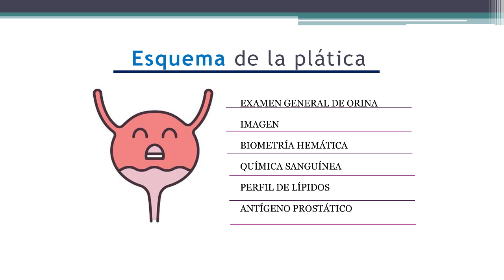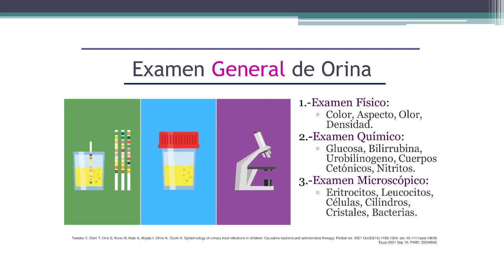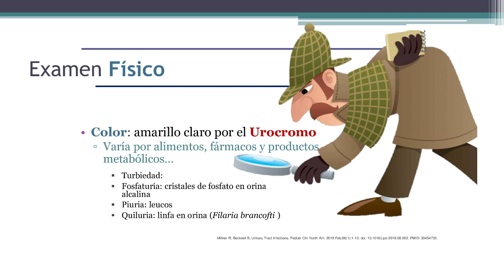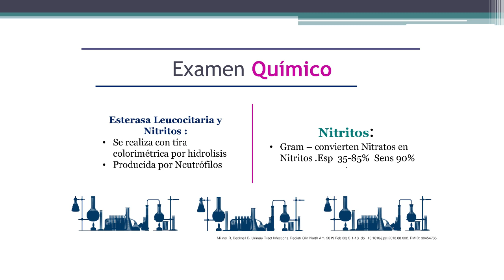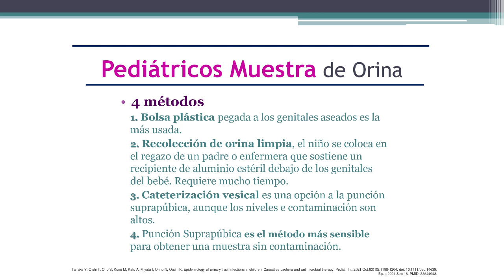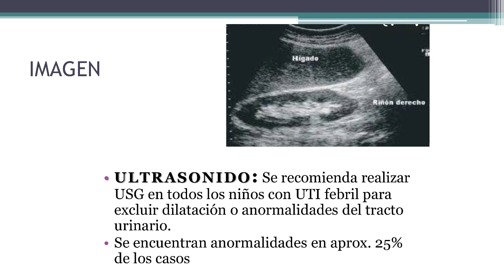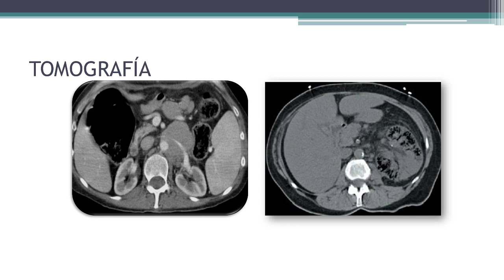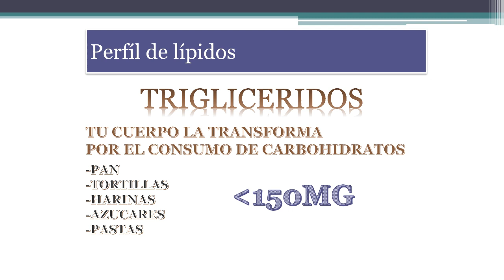UROLOGO | ¿Cuáles exámenes urológicos debo hacerme al inicio de año?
¡No olvides checarte 👨‍⚕️!

📄 El urólogo, Dr Diego Farias, Profesor Titular de Urología, nos cuenta cuáles son los exámenes urológicos que debemos realizarnos a inicio de año.